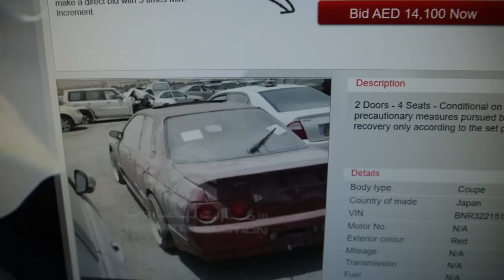Dubai Cars heaven | Abandoned Cars Garage | Cars graveyards | Billionaires cars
Dubai Abandoned cars heavens
In Dubai, abandoned cars have garnered attention due to the phenomenon of luxury vehicles being left to gather dust in parking lots, often referred to as "car graveyards" or "abandoned car heavens.